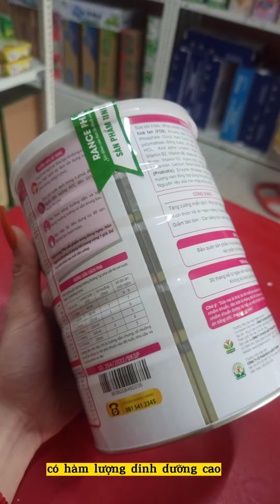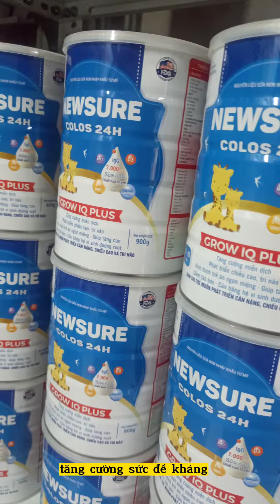Lý do khiến nhiều cha mẹ tin tưởng lựa chọn Newsure colos 24h cho bé yêu